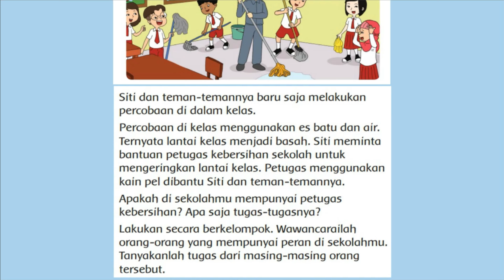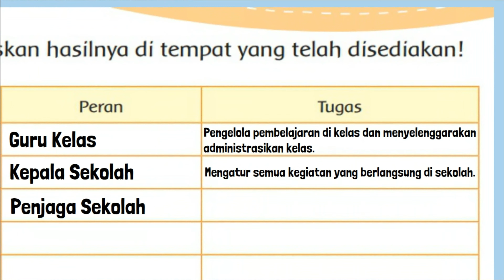Kunci Jawaban Tema 3 Kelas 3 Halaman 157 Pembelajaran 4 Subtema 3 Perubahan Wujud Benda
Kunci Jawaban Tema 3 Kelas 3 Halaman 157 Pembelajaran 4 Subtema 3 Perubahan Wujud Benda buku tematik siswa SDMI. Tuliskan hasilnya di tempat yang telah disediakan! Tebal Peran Tugas.